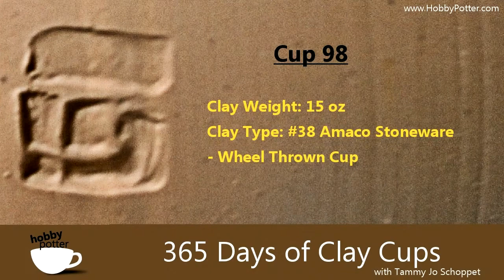Cups 98 and 99 Thrown on the wheel & A little about the Box Social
Fun Day! This video clip shows the throwing session for cups 98 & 99! Little mishap & delay in getting these done so together they go (you can see the trimmed cups in the next video!)

Today was also our Potter's Guild "Box Social", which is where everyone makes a ceramic box, we vote, then draw numbers to pick our favorites to take home (okay, we also eat, talk, eat...you get the idea:). I'll show you the one I picked in this video. Love it!!! Joel (who I just met & was the maker of the "box" I chose) does amazing ceramic work and actually makes Youtube videos & a blog!

Well, it was a fun & eventful day...hope you like todays throw, I was so motivated after meeting other clay people!

(be sure to friend me...the Community page is not updated as frequently)

***I'm a novice potter who ventured out on January 1, 2011 to throw a cup for 365 Days (or 365 Cups), to improve and grow as a potter. I got my basic throwing knowledge by watching Youtube & DVD's and hope that people will help me along the way!

I enjoy pottery making/ceramics and appreciate all constructive instruction.